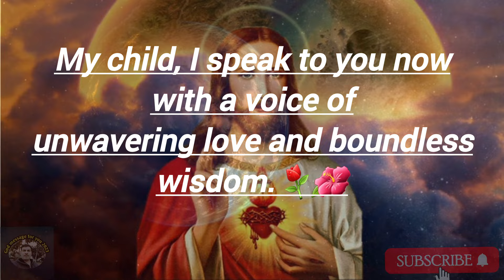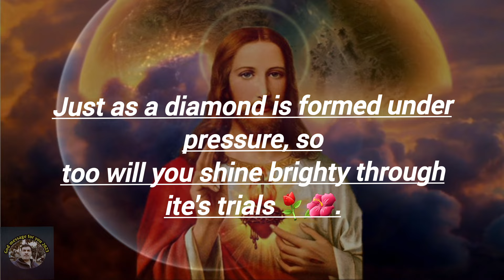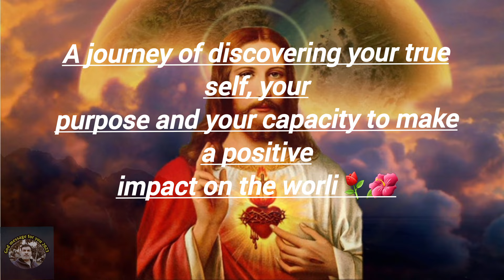God Says:You Will Cry Later If You Skip Jesus Urgent Message |God's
My QUERIES -
God message
god message
gods message today
god's message
jesus message
god's message for you today
angel message
gods message
universe message
God's says
prophetic word now
prophetic word for today
prophetic word shhh
prophetic word update
prophetic word for now
christian prophetic word
prophetich word today
prophetic ministry
prophetic words
prophetic
prophetic word god
best prophetic word
prophetic word 4 you
urgent prophetic word
prophetic word of 2023
shawn bolz prophetic word
daily prophetic utterance robert
clancy
daily prophet
daily prophetic word kevin bridges
daily prophet harry potter
daily prophetic word for today
daily prophecy
daily prophecies philip george
Cornerstone
Bethel church service
daily prophetic encounter with
reverend biodun fatoyinbo
clancy today
god message
god says today
jesus message
angel message
prophetic word
prophetic word
daily prophetic word
prophetic word toda